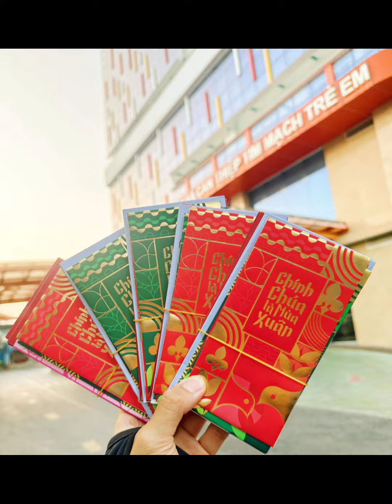Quà nhỏ yêu thương mỗi độ Xuân về